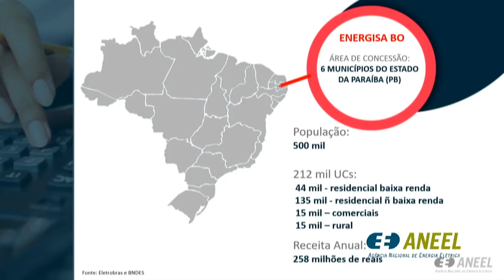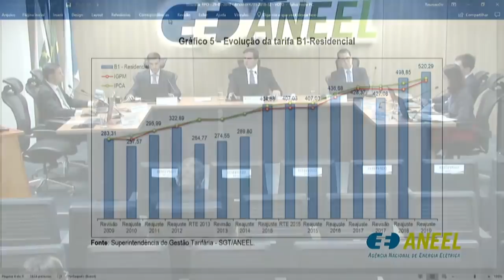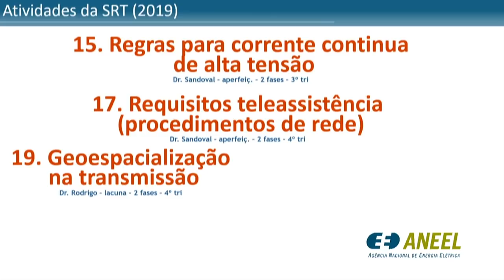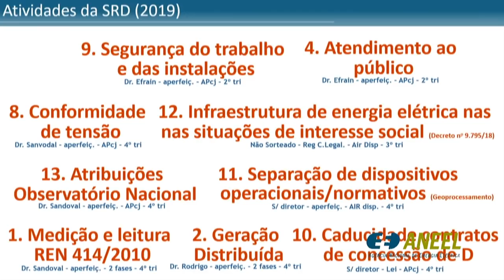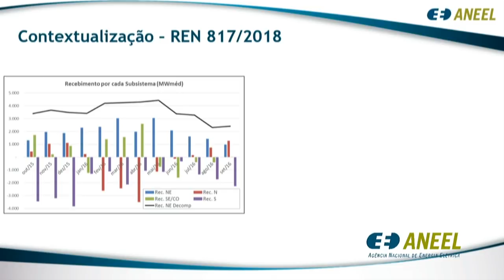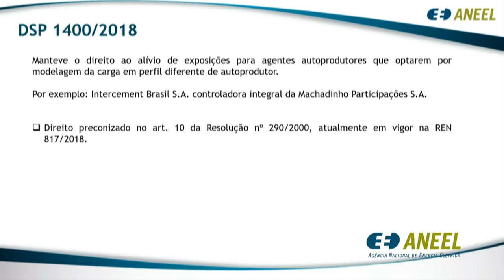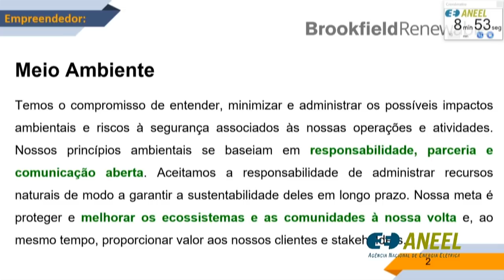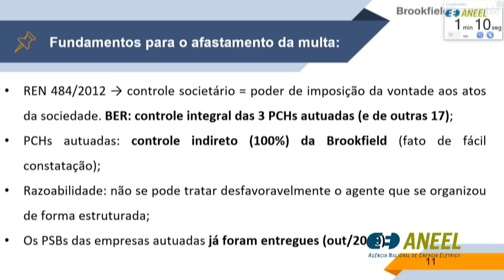2ª Reunião Pública Ordinária ANEEL – 29/01/2019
A 2ª Reunião Pública Ordinária da Diretoria da ANEEL em 2019 foi realizada no dia 22/01/2019. A pauta da reunião foi composta de 30 itens, sendo que os itens 7 a 30 foram deliberados em bloco (com exceção dos itens 8, 10 e 11, destacados para votação durante a reunião). Os itens 2 e 6 foram retirados de pauta. A pauta completa e a ata da reunião podem ser conferidas no sítio da Agência, (ou no menu "A ANEEL" e, posteriormente, "Reuniões Públicas da Diretoria").

Ordem de julgamento:

00:00:00 Abertura, informes gerais e aprovação da ata da Reunião Pública anterior.

00:02:36 Itens de 8 a 67 (com exceção dos itens 28 e 32), deliberados em bloco. Acesse a descrição completa em

00:04:29 Item 1. Processo: 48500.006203/2018-32 Assunto: Reajuste Tarifário Anual de 2019 da Borborema Distribuidora de Energia S.A. – EBO, a vigorar a partir de 4 de fevereiro de 2019. Diretor(a) Relator(a): Sandoval de Araújo Feitosa Neto.

00:28:19 Item 3. Processo: 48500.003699/2018-92 Assunto: Resultado da Audiência Pública nº 44/2018, sobre a elaboração da Agenda Regulatória da ANEEL para o biênio 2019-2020 e respectivos ajustes na Agenda Regulatória da ANEEL para o biênio 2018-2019. Diretor(a)
Relator(a): André Pepitone da Nóbrega.

00:44:52 Item 5. Processo: 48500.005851/2018-71 Assunto: Recurso Administrativo interposto pela Companhia de Eletricidade do Estado da Bahia - Coelba em face do Despacho nº 3.120/2018, emitido pela Superintendência de Regulação dos Serviços de Distribuição – SRD. Diretor(a) Relator(a): Elisa Bastos Silva.

01:21:50 Item 4. Processo: 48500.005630/2016-31 Assunto: Proposta de abertura de Audiência Pública sobre a proposta de alteração das Regras de Comercialização de Energia Elétrica em atendimento à Resolução Normativa nº 817/2018 e ao Despacho nº 1.400/2018. Diretor(a) Relator(a): Rodrigo Limp Nascimento.

01:32:17 Item 8. Processo: 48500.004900/2018-59 Assunto: Recurso Administrativo interposto pela Caçador Energética S.A. em face do Auto de Infração nº 1.005/2018, lavrado pela Superintendência de Fiscalização dos Serviços de Geração – SFG. Diretor(a) Relator(a): Rodrigo Limp Nascimento.

02:00:50 Item 10. Processo: 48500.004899/2018-62 Assunto: Recurso Administrativo interposto pela Cotiporã Energética S.A. em face do Auto de Infração nº 1.007/2018, lavrado pela Superintendência de Fiscalização dos Serviços de Geração – SFG. Área Responsável: Superintendência de Fiscalização dos Serviços de Geração - SFG. Diretor(a) Relator(a): Rodrigo Limp Nascimento.

02:02:41 Item 11. Processo: 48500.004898/2018-18 Assunto: Recurso Administrativo interposto pela Linha Emília Energética S.A. em face do Auto de Infração nº 1.008/2018, lavrado pela Superintendência de Fiscalização dos Serviços de Geração – SFG. Diretor(a) Relator(a): Rodrigo Limp Nascimento.